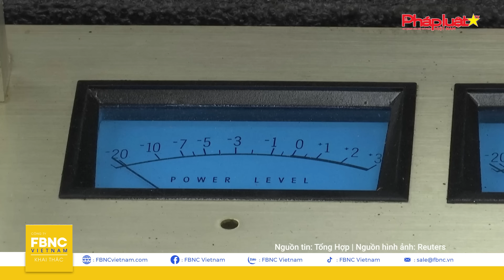Tin Quốc tế 15/5 | 1 nước NATO báo động đảo chính; Mỹ 'trừng phạt' 1 đồng minh? | FBNC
Tin Quốc tế 15/5 | 1 nước NATO báo động đảo chính; Mỹ 'trừng phạt' 1 đồng minh?

“Mọi thực thể và bất kỳ ai cân nhắc ký hợp đồng kinh doanh với Iran đều phải nhận thức được rủi ro tiềm tàng, đó là những BIỆN PHÁP TRỪNG PHẠT”, PHÁT NGÔN VIÊN BỘ NGOẠI GIAO MỸ - VEDANT PATEL đanh thép cảnh báo như vậy, khi 1 đồng minh ký hợp đồng triệu đô với Iran. Dù có thân thiết Washington cũng tuyên bố không nhân nhượng! Có phải Hoa Kỳ NGHIỆN ÁP TRỪNG PHẠT, và sẽ hứng cảnh GẬY ÔNG ĐẬP LƯNG ÔNG như chuyên gia cảnh báo?

Giữa lúc đó, EU bước vào giai đoạn kinh tế thời chiến, cảnh báo Ukraine sắp bước vào “giai đoạn nguy hiểm”! Điều gì u tối đang chờ phía trước!

Đáng chú ý, Nga có đợt cải tổ bất ngờ, THANH LỌC NH N SỰ BỘ QUỐC PHÒNG, Newsweek cho rằng, nguyên nhân là RÒ RỈ BÍ MẬT HẠT NHÂN? Có phải như vậy không?

Còn ở mặt trận, NGA KHAI THÁC “ĐIỂM YẾU” CỦA UKRAINE Ở HÀNG LOẠT TIỀN TUYẾN, DỘI loại BOM “TỬ THẦN” GÂY THƯƠNG VONG LỚN!

Trong khi đó, UKRAINE TUNG TÊN LỬA “HỦY DIỆT” KHUẤY ĐẢO CRIMEA, NHƯNG CÓ THÀNH CÔNG?

TẠI TRUNG ĐÔNG, CHIẾN BINH IRAQ, HEZBOLLAH ĐỒNG LOẠT KHAI HỎA DỮ DỘI VÀO ISRAEL, TEL AVIV ĐỐI PHÓ RA SAO? (tiếng tên lửa)

Những diễn biến khác:

TỔNG THỐNG THỔ NHĨ KỲ TỔ CHỨC HỌP KHẨN SAU CẢNH BÁO ĐẢO CHÍNH

LÃNH ĐẠO TRIỀU TIÊN THỊ SÁT HỆ THỐNG TÊN LỬA CHIẾN THUẬT MỚI

HỘI CHỨNG SỐC NHIỄM ĐỘC LIÊN CẦU KHUẨN, NỖI ÁM ẢNH CỦA NGƯỜI DÂN NHẬT BẢN